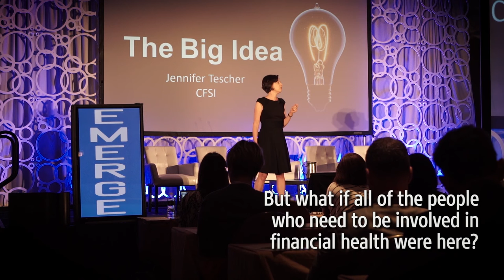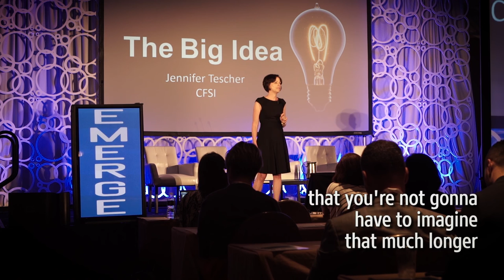EMERGE 2016: Jennifer Tescher's Big Idea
Jennifer Tescher, President & CEO of CFSI, gives her Big Idea at EMERGE 2016.